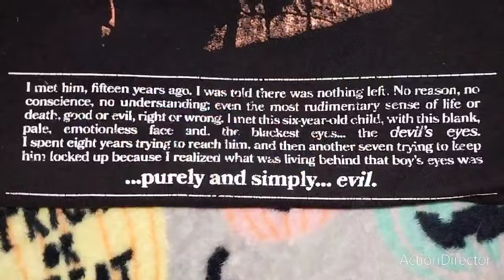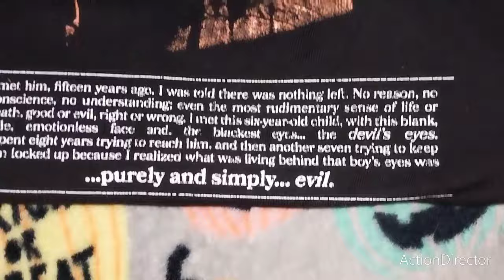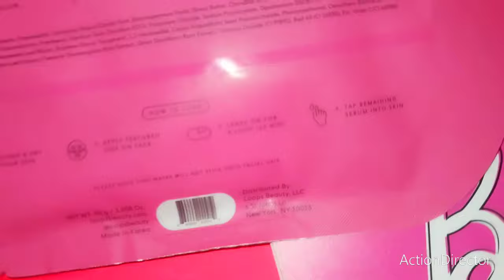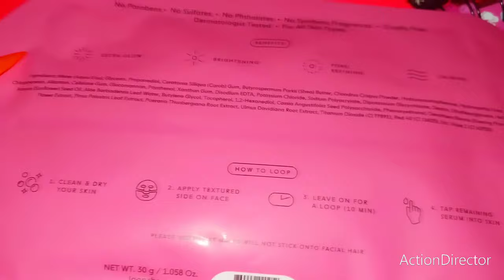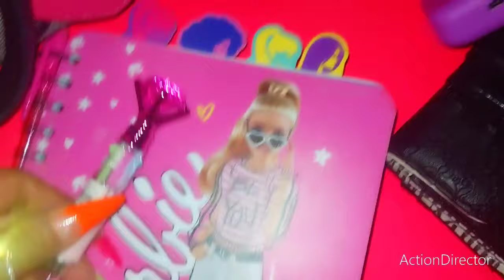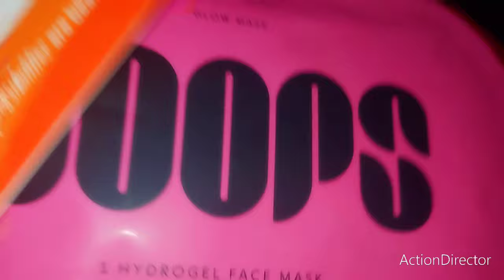Purse Switch Out!/ Scarey Movie T-Shirt Haul/ New Nails💕2023💚💛🎃